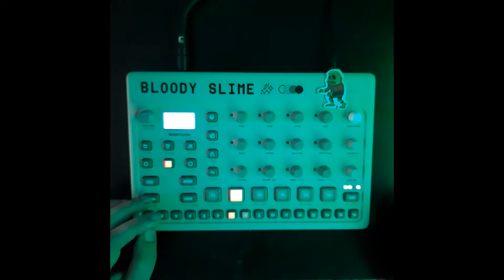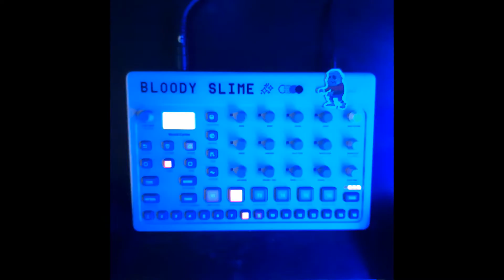Bloody Slime - Viscosity [Elektron Model:Cycles]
Записал трек на грувбоксе - Elektron Model:Cycles.
Трек: Viscosity.
Genre: Synth Wave, Experimental Electronic, Minimal Synth, Acid.